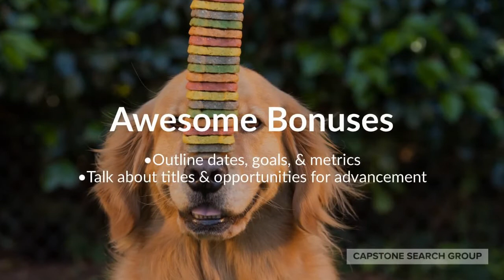How To Create The Best Job Offer